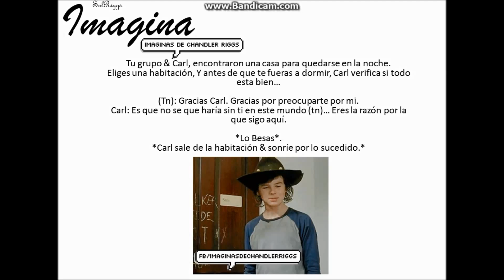Chandler Imagina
:3